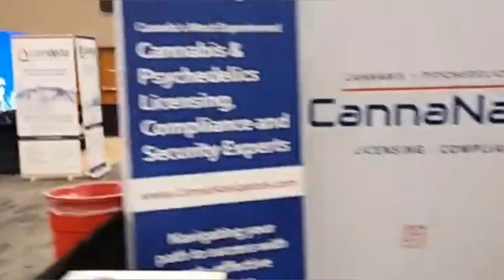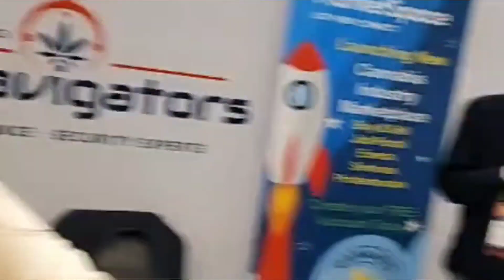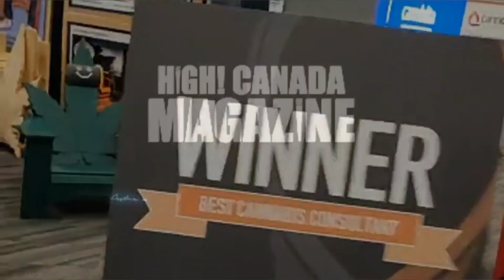CannaNavigators at the Growup Conference in Niagara Falls